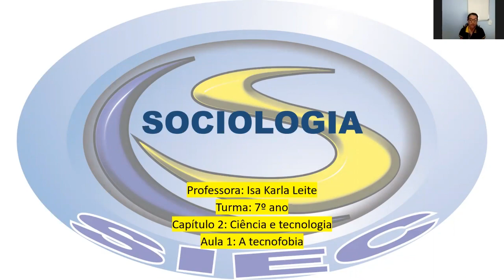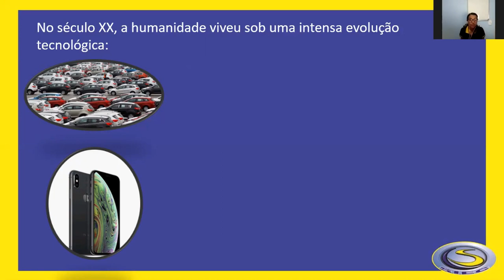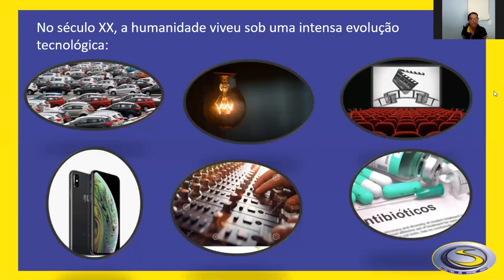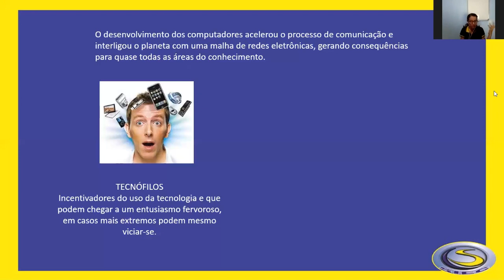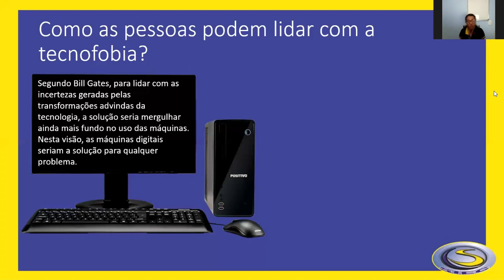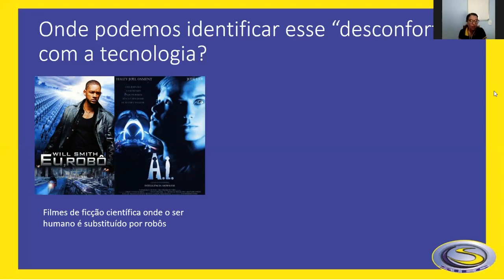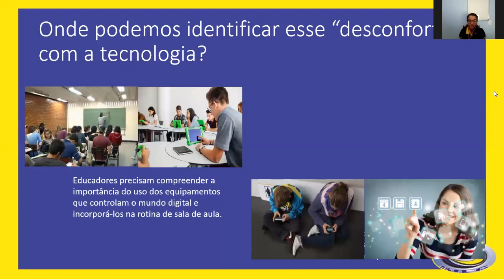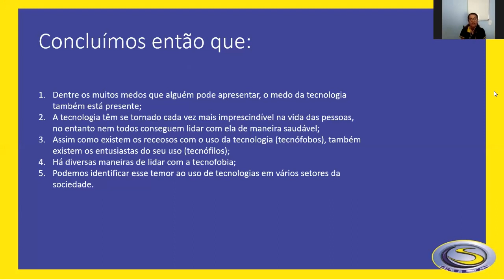SIEC 2020 - 7º ANO AULA 01 - SOCIOLOGIA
PROFª. ISA KARLA LEITE

2º BIMESTRE
TURMA: 7º ANO
SOCIOLOGIA - AULA 01